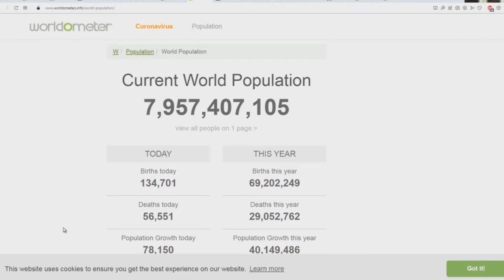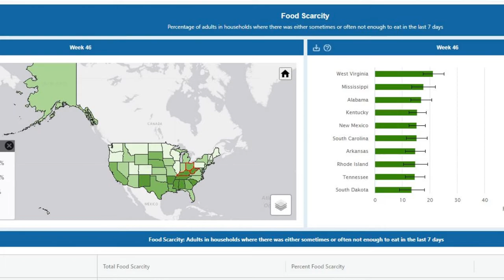Here's Why The Global Elite Are PANICKING!